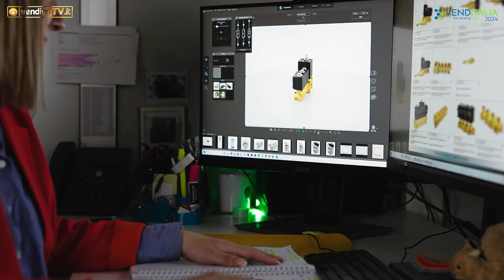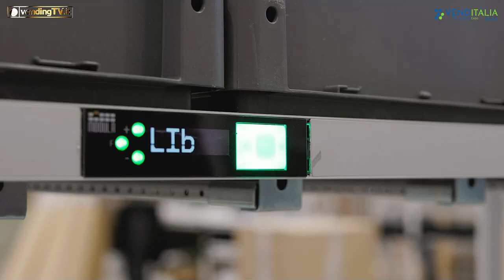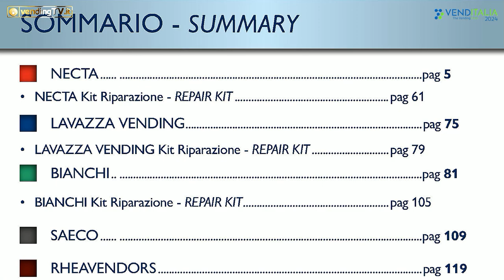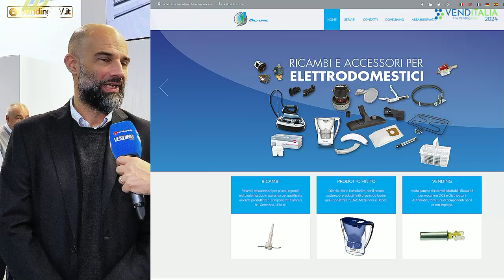VENDITALIA 2024 - Intervista con Flavio Ciapetti, membro del CDA e coord.re Area Vending di MICROMIC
40 anni nel settore degli elettrodomestici e 12 in quello del Vending fanno della Micromic un punto di riferimento per la ricambistica specializzata per le macchine da caffè e i distributori automatici. Con un catalogo di oltre 5000 referenze, Micromic risponde a qualsiasi tipologia di ricambio per un ampio ventaglio di marchi, sia che si tratti di macchine da caffè OCS e HoReCa, che di distributori automatici free standing.
Velocità e precisione nell’evasione degli ordini sono un plus fondamentale, garantito dal nuovo magazzino semi automatizzato in cui l’azienda si è da pochi mesi trasferita.
Ci racconta tutto Flavio Ciapetti, parte del CDA e coordinatore dell’area Vending di Micromic. Clicca sull’immagine segui l’intervista raccolta da Fabio Russo per vendingtv.it.